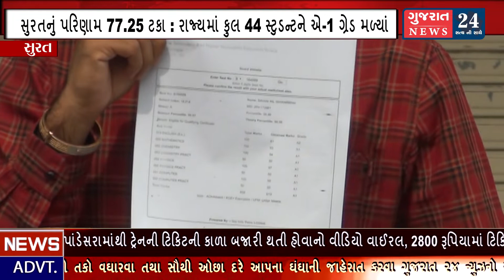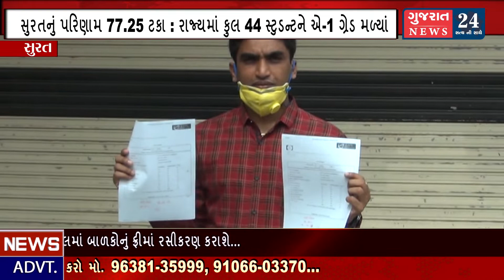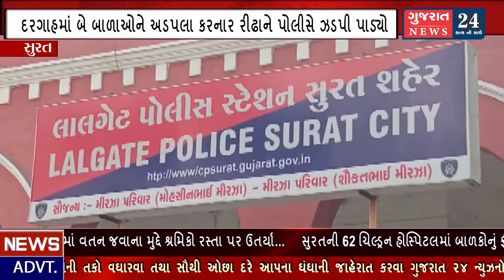Gujarat 24 News 18-05-2020ના દિવસ ભરના સમાચાર...